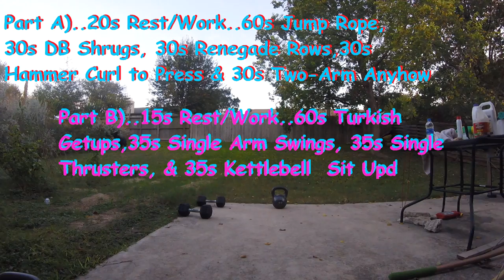Thanksgiving Heavy fatburning Kettlebell Workout & Dinner Recovery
TABATA -3  rounds
Part A) 20 sec rest/work, 60  sec Jump rope, 30 sec DB Shrugs, 30 sec Renegade Rows, 30 sec Hammer Curl to Press, 30 sec DB Two Arm-Anyhow
Part B)2 Rounds of Right & Left.. 60 sec Turkish Get Ups, 35 sec Single Arm Swings, 35 sec Single Arm Thruster & 35 Sec KB Sit-ups..
I used 30# dumb bells & 35# Kettlebells